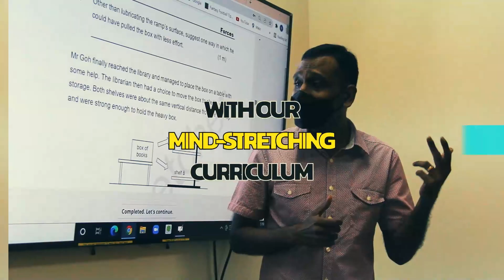Study Strategies for A-Level Economics (Part 1) | Mind the Gaps | Ep 01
With so many topics to cover in A-Level H2 Economics, what can students do to ACE this subject?

In this episode of Mind the Gaps, Mind Stretcher Team Lead of JC Economics - a Top RI, RJC & Cambridge University alumnus - Teacher Lim Wei Lun, shares with us some key study strategies for A-Level Economics. From making study notes to prioritising topics to study for the exams, Teacher Wei Lun provided his insights to the various burning questions that JC Economics students have as they prep for the exams.

About Teacher Lim Wei Lun:

A distinguished student, Wei Lun is a RI Academic Award Winner, PM book Prize Winner for Bilingualism & a straight As a student at RI and RJC, An ex-statutory board government scholar, he holds a Bachelor's Degree in Economics (Summa cum Laude) from Columbia University and a Master Degree in Economics from Cambridge University.

Excel in A-Level Economics with Wei Lun’s mind-stretching & exam-smart strategies!

ENROL NOW for our JC Economics Modular Courses (by Topical Modules) @
Classes are conducted by Teacher Wei Lun and are fully online. Modules are also repeated throughout the year to cater to the busy schedule of JC students.

0:00 Intro
2:30 How to make exam-smart notes?
7:35 Can students choose topics to study for the exams?
12:43 How should students incorporate context into their essays?
20:10 Are there 'simpler' topics students can focus on first?
23:35 What are covered in the concise notes provided by MS?
25:35 Should students memorise model essays?
30:52 How can students manage their time during exams?